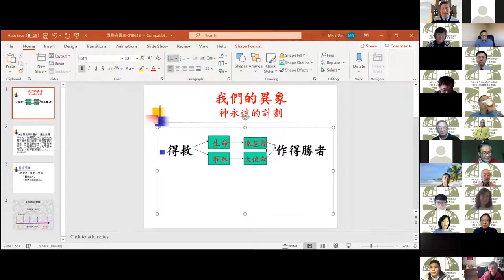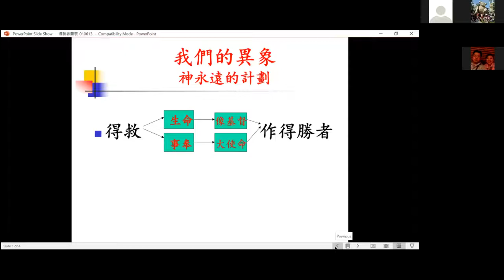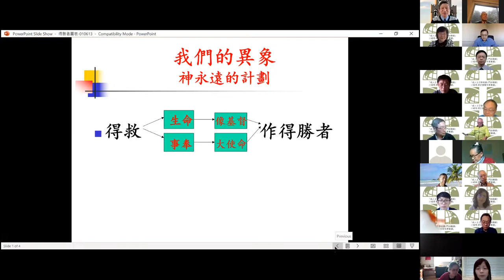牧師勉勵 — 葛國光牧師